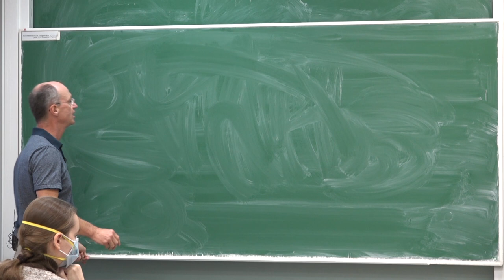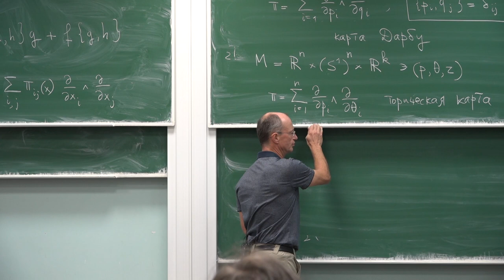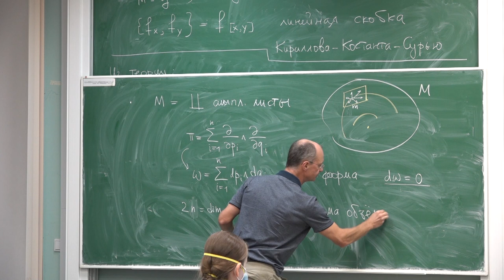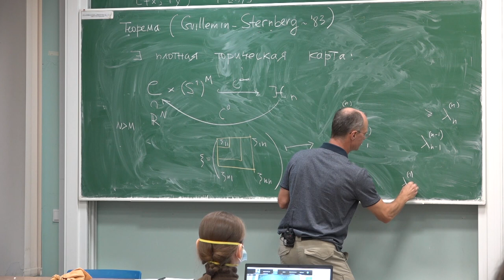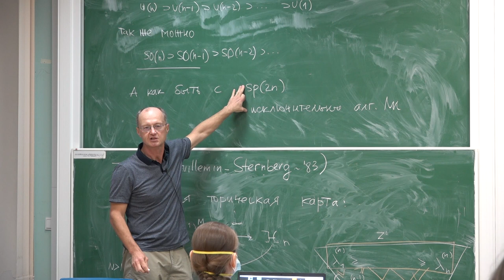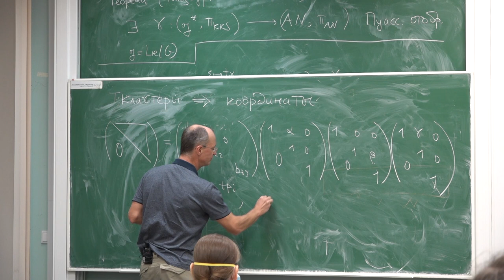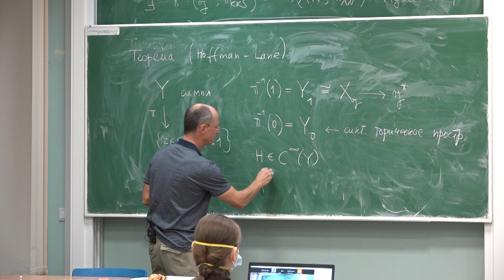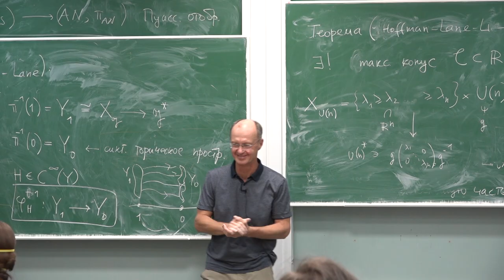Коллоквиум. Secrets of the Gelfand-Zeitlin integrable system | Anton Alekseev | Лекториум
Коллоквиум. Secrets of the Gelfand-Zeitlin integrable system | Автор: Anton Alekseev | Курс: Коллоквиумы математической лаборатории имени П.Л. Чебышева. Осенний семестр 2021 | Организаторы: Математическая лаборатория имени П.Л. Чебышева

Смотрите другие лекции курса «Коллоквиумы математической лаборатории Чебышева. Осенний семестр 2021»